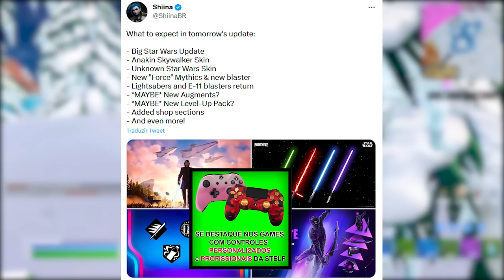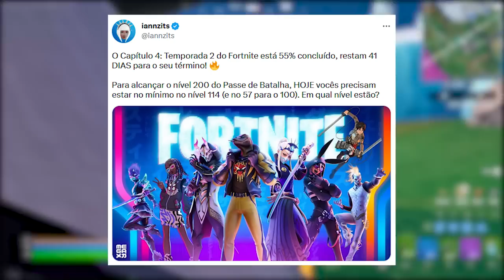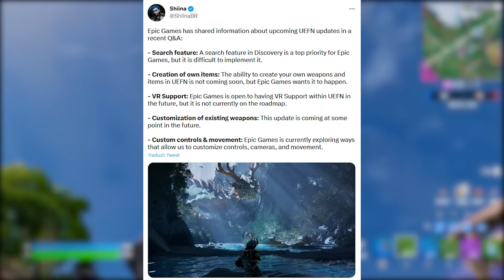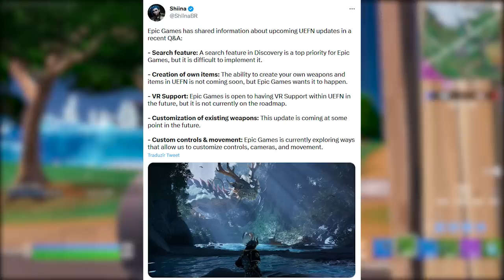FORTNITE - NOVAS SKINS STAR WARS, MÍTICO A FORÇA e UPDATE MUDANÇAS?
Fala gurizada, nesse vídeo comento sobre atualização Star Wars no Fortnite, novas skins, itens, mudanças e mais. Espero que gostem :)

Programa para editar: Adobe Premiere